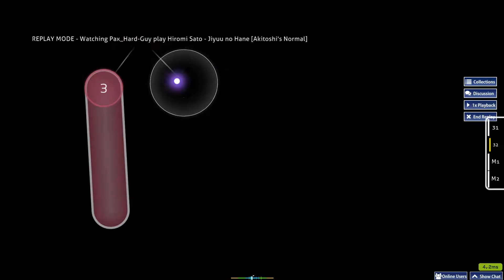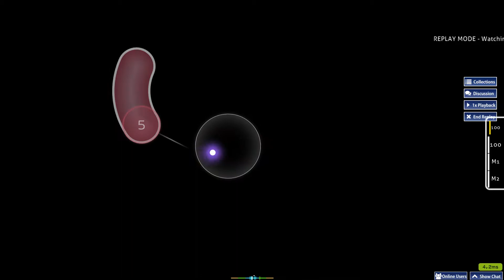Hiromi Sato - Jiyuu no Hane [Akitoshi's Normal] FC HDHR - Pax_Hard-Guy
Gud one.